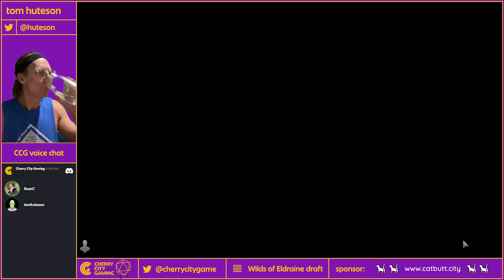eldraine sealed with tom huteson & sean collins 6-3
almost crawled back with a powerful GRwb sealed pool.

❎@Sean_A_Collins drops good commentary on this one. he even ended up winning the saturyday PTQ at MagicCon Vegas. so at least the testing paid off for someone 😵

timecodes:
0:00 - intro
0:18 - rares revealed
1:03 - deck building (Gbw)
9:24 - 😘 ❎@Sean_A_Collins enters chat and we rebuild (GRwb)
19:51 - R1 😁 - Clipper on RW
31:30 - R2 😵 - HopeValor1 on UB
40:50 - R3 😵 - Xavin on UBr
55:48 - tweak build
58:12 - R4 😁 - Aelioran on BU
1:09:03 - R5 😁 - PlantedBison285 on BR
1:21:33 - R6 😁 - Krasmeyts on Gab
1:48:04 - R7 😁 - DeBrizzi on RG
1:55:13 - R8 😁 - KarveK on RBw
2:24:32 - R9 😵 - bilcchex on GBu